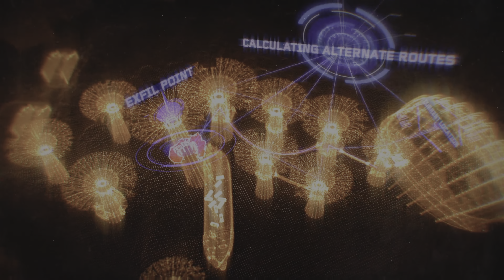Call of Duty: Black Ops III Gameplay #3